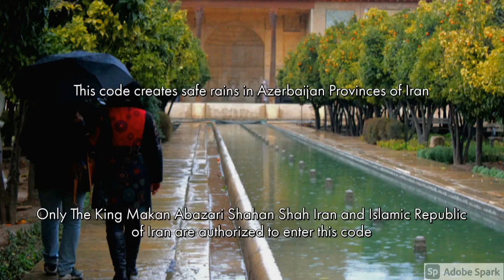Rain in Azerbaijan Provinces of Iran